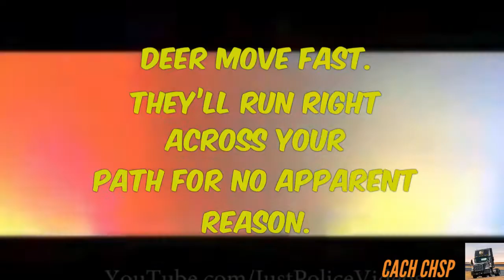Deer strikes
Description